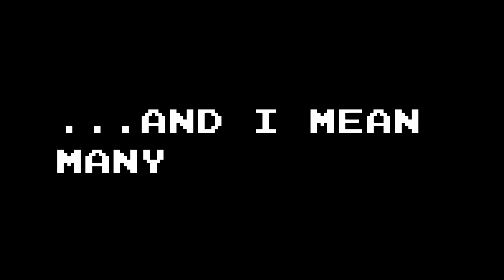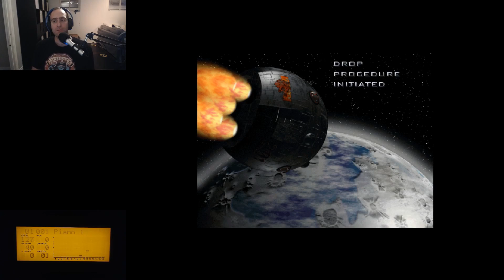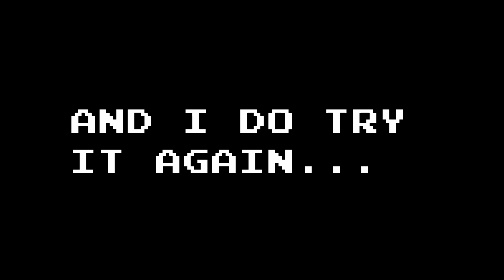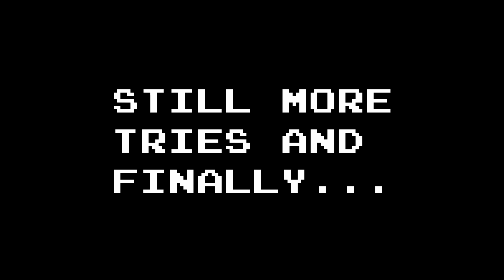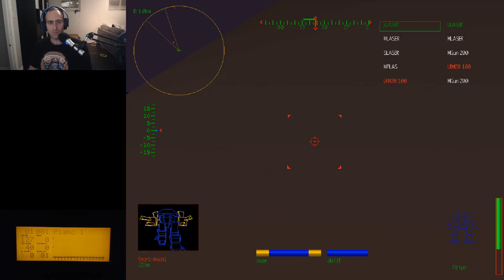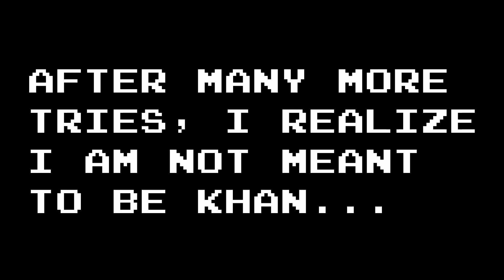Dying Our Way to Victory! | UMB Plays Mechwarrior 2 - Part 7 (Final)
In the final entry of the Clan Wolf campaign, we make our way to Earth, but not after dying many, many times.